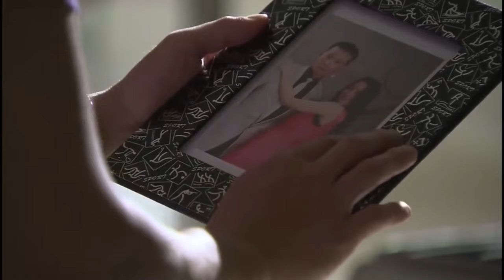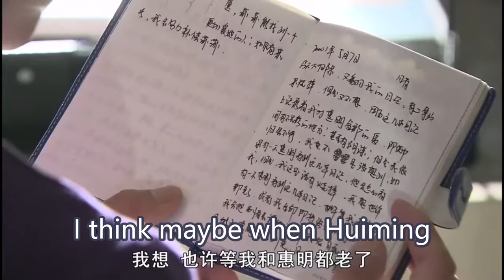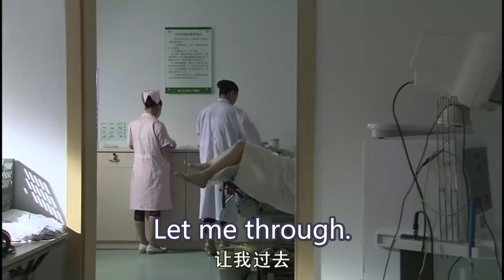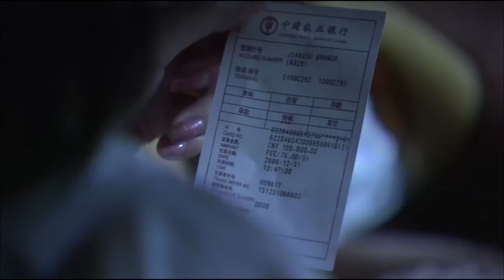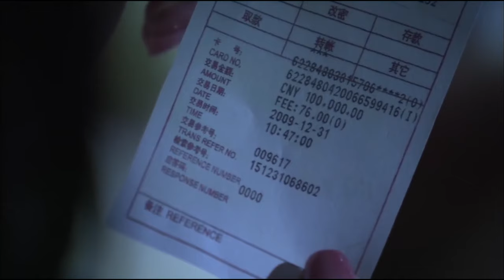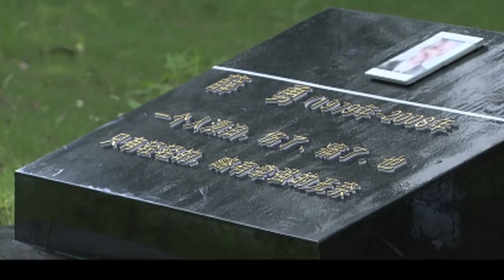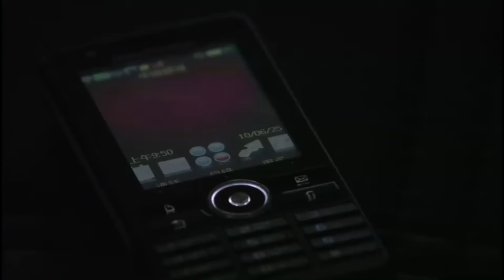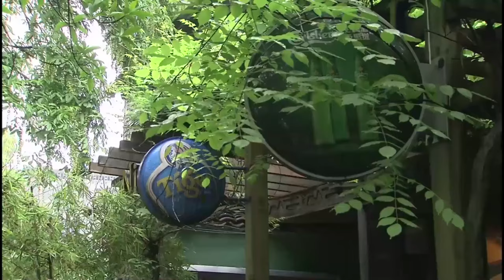FULL| CEO cried after reading his wife's diary, but she's already on operating table for abortion...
DRAMA NAME: 3S Lady